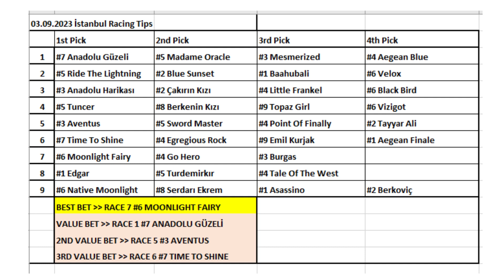03.09.2023 / İstanbul At Yarışı Tahminleri / Yarış Festivali 1. Gün /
Merhabalar herkese
Çok teşekkürler.

Horse Racing Selections for all races at İstanbul - 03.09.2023
İstanbul At Yarışı Tahminleri